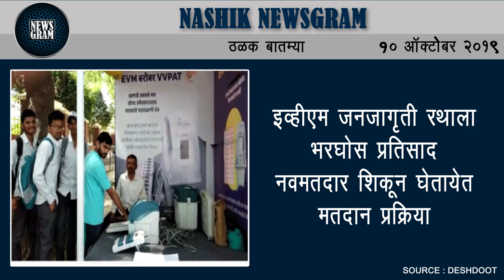राष्ट्रपती रामनाथ कोविंद यांनी बहाल केला कॅटसला 'प्रेसिडेंट कलर' | Nashik Newsgram | 10 Oct 2019